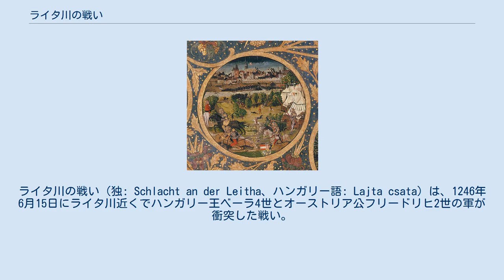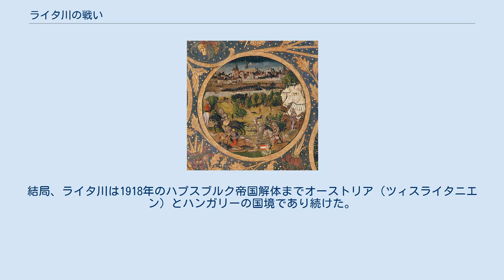ライタ川の戦い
フリードリヒ2世_(オーストリア公)
ライタ川の戦い（独: Schlacht an der Leitha、ハンガリー語: Lajta csata）は、1246年6月15日にライタ川近くでハンガリー王ベーラ4世とオーストリア公フリードリヒ2世の軍が衝突した戦い。
オーストリア軍が勝利したもののフリードリヒ2世が戦死してバーベンベルク朝が断絶し、オーストリアの西ハンガリーの領有権主張は自然消滅した。
戦闘が行われた正確な場所は不明である。
同時代のミンネザング詩人ウルリッヒ・フォン・リヒテンシュタインによれば、それはエーベンフルトとノイフェルトの中間であった。
 955年にレヒフェルトの戦いで敗北して以降、マジャール人はドイツへの進出を諦めて旧パンノニアにハンガリー王国を建国した。
この王国の西端はライタ川で、神聖ローマ帝国の領邦シュタイアーマルク辺境伯領と接していた。
1180年にこの辺境伯領はシュタイアーマルク公国に昇格し、1192年以降バーベンベルク家のオーストリア公に継承された。
これによりオーストリア公国とハンガリー王国が隣接し、領土をめぐる衝突が頻発した。
 1241年以降、ハンガリー王ベーラ4世はモンゴル帝国の侵攻に苦しめられ、モヒの戦いで大敗北を喫した。
オーストリア公フリードリヒ2世はこのハンガリーの窮状につけこみ、西ハンガリーのモション、ショプロン、ヴァスヴァールを請求してハンガリーに侵攻した。
一方モンゴル軍撤退により一旦滅亡の危機を免れたベーラ4世は、娘婿のハールィチ・ヴォルィーニ公子ロスチスラフ・ミハイロヴィチとともに軍勢を集め、ライタ川でオーストリア軍を迎撃した。
戦闘自体はオーストリア軍が勝利したが、フリードリヒ2世が戦死してしまった。
 その後、この戦いでバーデンベルク家が断絶したことにより、オーストリア・シュタイアーマルク両公国をめぐってアールパード朝ハンガリー王国とプシェミスル朝ボヘミア王国の間に戦争が勃発した。
1260年のクレッセンブルンの戦いでボヘミア王オタカル2世がベーラ4世に勝利して両公国を獲得したが、1278年のマルヒフェルトの戦いでハプスブルク家・ハンガリー連合軍に敗れ戦死し、オーストリア・シュタイアーマルクはハプスブルク家のローマ王ルドルフ1世のものとなった。
結局、ライタ川は1918年のハプスブルク帝国解体までオーストリア（ツィスライタニエン）とハンガリーの国境であり続けた。